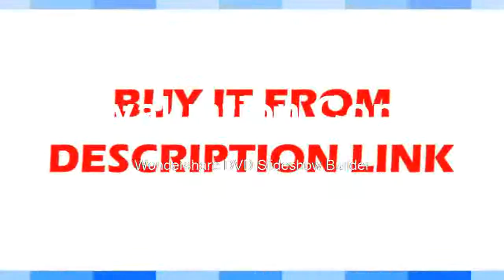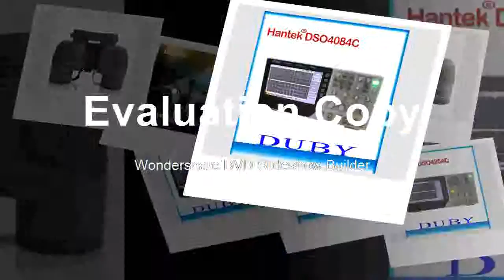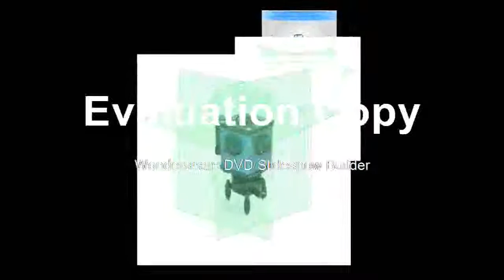12x50 Binoculars Powerful Long Range Professional Waterproof Telescope Wide Angle Vision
12x50 Binoculars Powerful Long Range Professional Waterproof Telescope Wide Angle Vision
Product On Aliexpress

Brand Name:EYESKEYModel Number:M32-12x50Type:BinocularsMagnification:12xObjective L